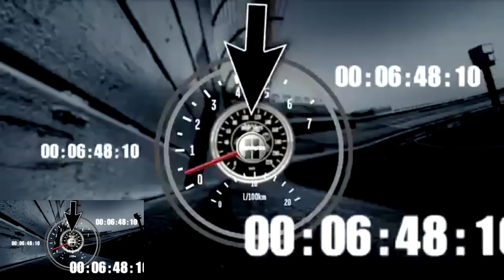David Reutimann & David Ragan Watkins Glen crash - NR2003 reenactment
this saved reply is 1 year old